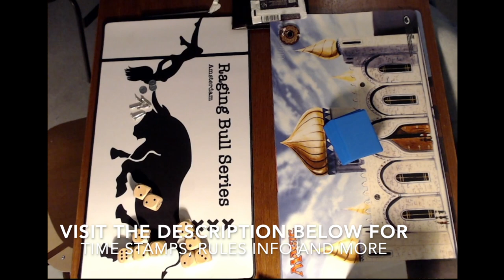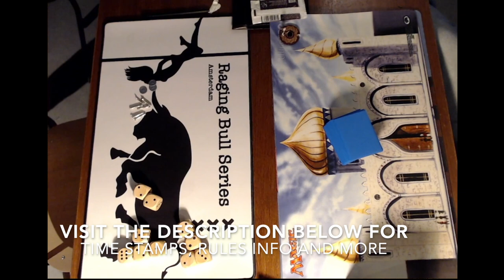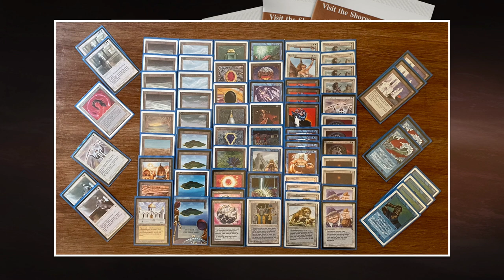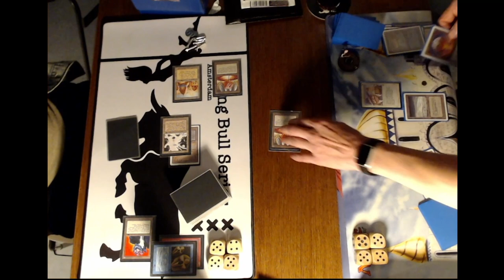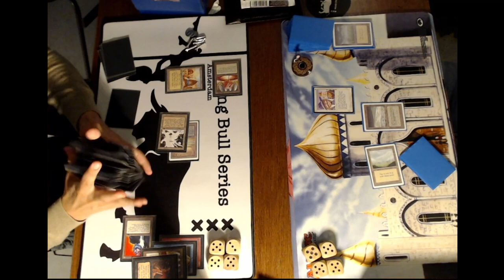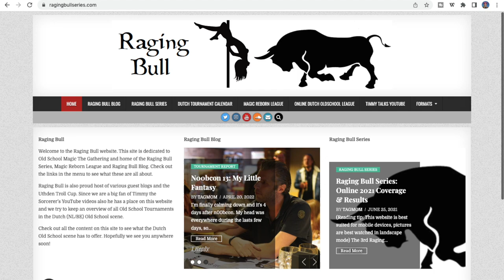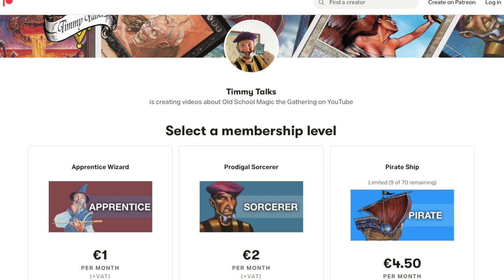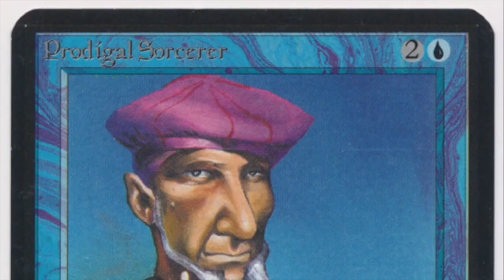RBU Robots vs UWb Aggro Control, FINALS RBS '22 | Old School Magic the Gathering MTG 93/94 | 559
We have reached the finals of the MTG 93/94 Raging Bull Series '22, the Old School Magic the Gathering tournament of Amsterdam! In the finals we have Leo playing his powerful Red, Blue and Black Robots deck taking on local wizard Gideon. He is laying a White and Blue deck with aggro and control elements in them. Who will crown himself the MTG Bull of '22?

Decks: RBU Robots vs UWb Aggro Control
Players: Leo vs Gideon

00:00 MTG 93/94
01:28 Robots Deck
03:54 Aggro Control Deck

06:48 MTG Games

Would you like to know more about the Raging Bull Series?

Rule Set
This Old School Magic Game plays according to the Swedish Rules, B&R list and re-print policy. Would you like to know more about the rules? Take a look at the rules vid